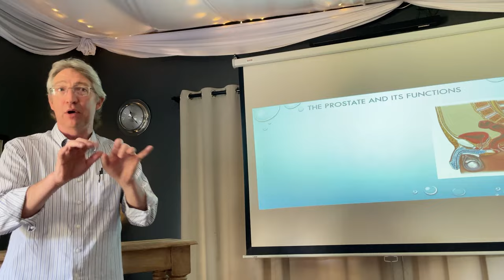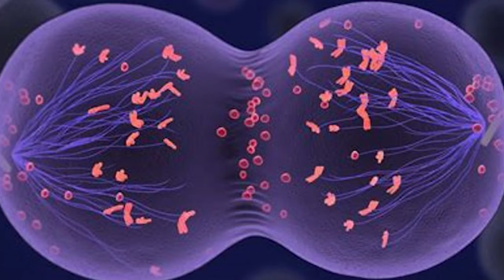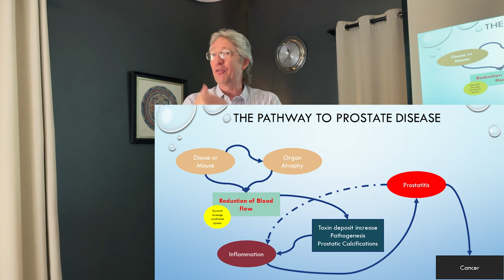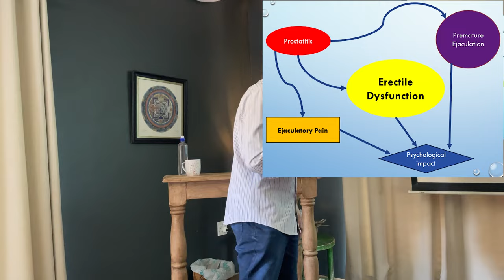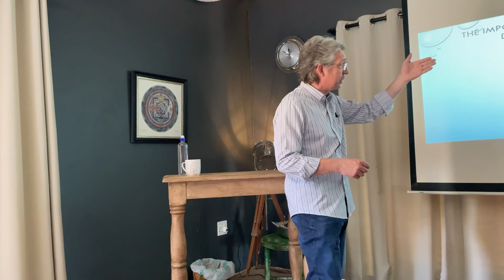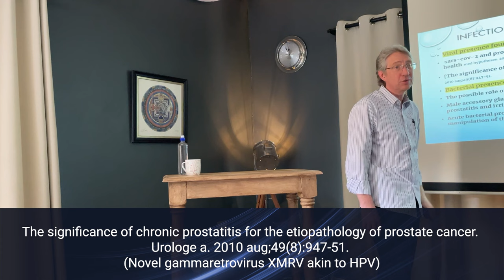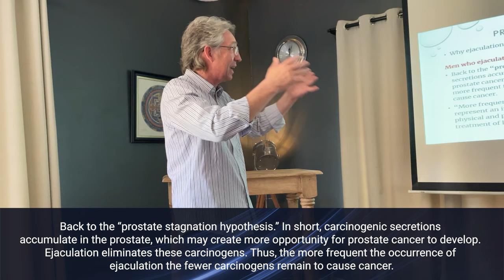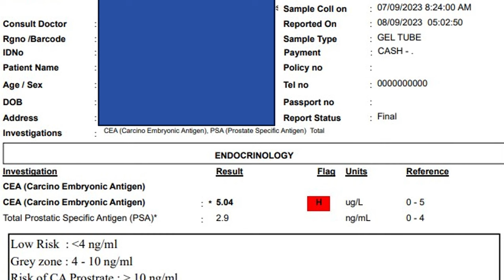BodyWork4Men - The Prostate Of Man - Full Episode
"The Prostate Gland: A Small Organ with a Big Impact" is an informative and accessible resource that serves as a starting point for anyone interested in learning more about the prostate's role in male physiology and the steps one can take to safeguard its health. Whether you're a man approaching middle age or someone seeking to support a loved one, this synopsis offers valuable insights into a subject that is critical to the well-being of millions of men worldwide.